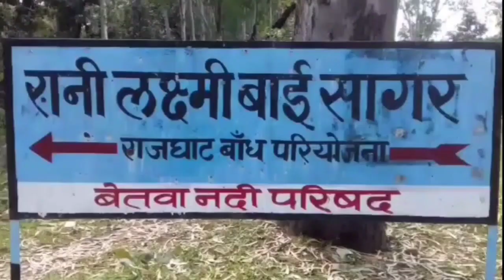Lalitpur Live Tv टीकमगढ़ में यातायात पुलिस प्रशासन द्वारा 24 अप्रैल से 30 अप्रैल तक सड़क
सुरक्षा जागरूकता.अभियान के तहत शपथ ग्रहण समारोह आयोजित